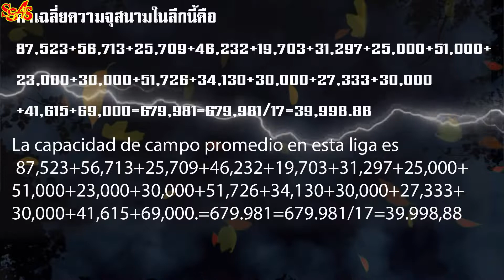18+1 สนามฟุตบอลในลิกา เอเมเอกิส ฤดูกาล 2564-2565(18+1 Liga MX 2022-2023 )[History]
18+1 สนามฟุตบอลในลิกา เอเมเอกิส ฤดูกาล 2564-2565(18+1 Liga MX 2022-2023 )[History]
ขอบคุณข้อมูลจาก วิกิพีเดีย(wikipedia)
ถ้าชอบคลิปนี้ก็อย่าลืมก็ซับซะไขค้ไลค์แชร์กันด้วยนะครับถ้าถูกใจก็อย่ากดดิสไลค์กันล่ะ
00:00 เริ่มคลิป
00:45 สนามกีฬาแอซเท็ก
01:38 สนามกีฬาฮาลิสโก
02:26 อัลฟองโซ ลาสทราส สเตเดียม
03:11 สนามกีฬาอากรอน
04:05 สนามกีฬาโอลิมปิกเบนิโต ฮัวเรซ
04:39 สนามกีฬา เลออน
05:25 สนามกีฬามาซัตลาน
05:50 BBVA แบนโคเมอร์ สเตเดียม
06:34 สนามกีฬาแห่งชัยชนะ
07:02 สนามกีฬาอีดัลโก
07:39 สนามกีฬา Cuauhtemoc
08:20 Corregidora Stadium ในเกเรตาโร
09:10 อสตาดิโอโคโรนา
09:40 Hot Xoloitzcuintles Stadium
10:16 เนเมซิโอ ดิเอซ สเตเดียม
11:15 สนามกีฬามหาวิทยาลัย
11:55 สนามกีฬาโอลิมปิกมหาวิทยาลัย
12:31 ความจุรวมและค่าเฉลี่ย
12:44 จบคลิป